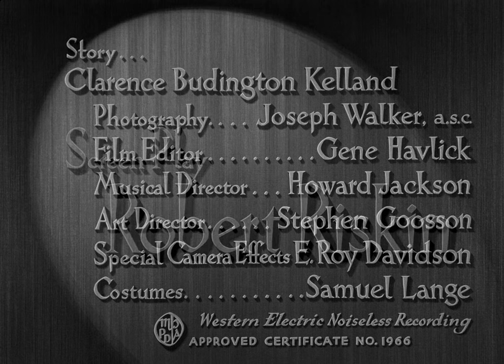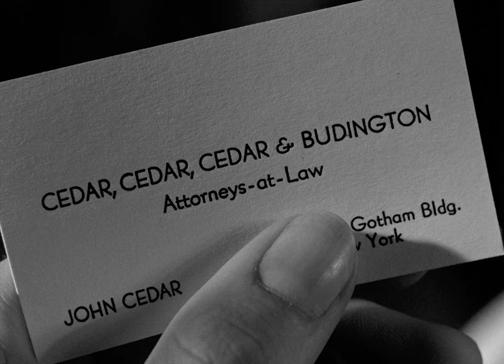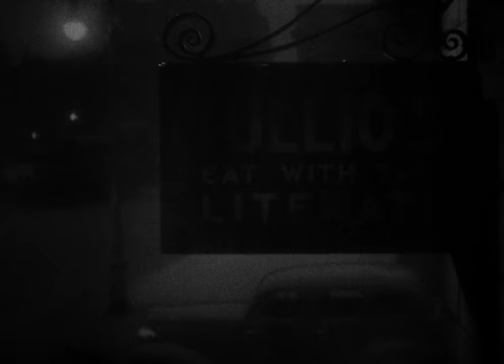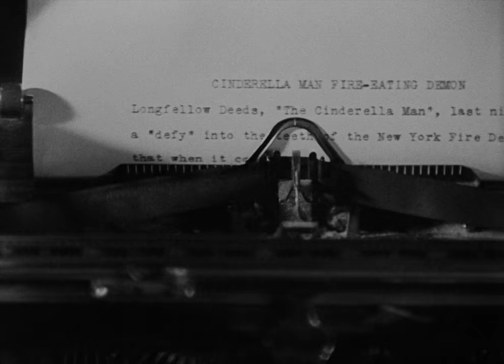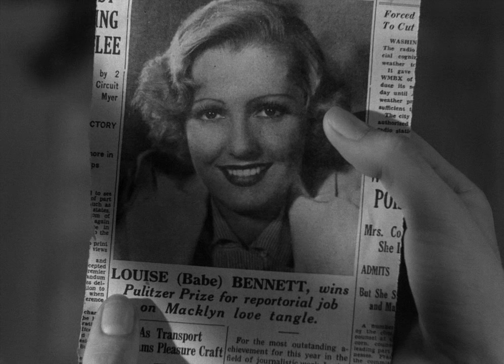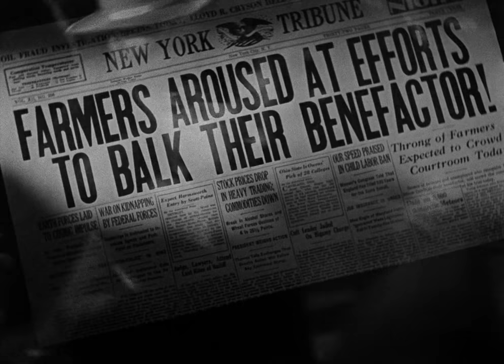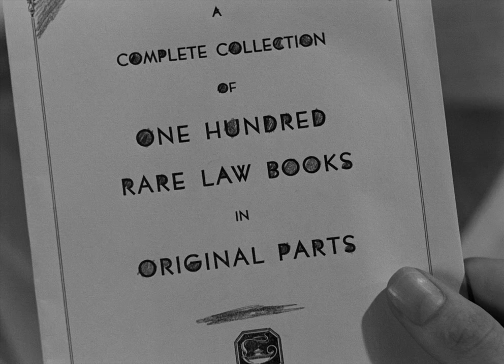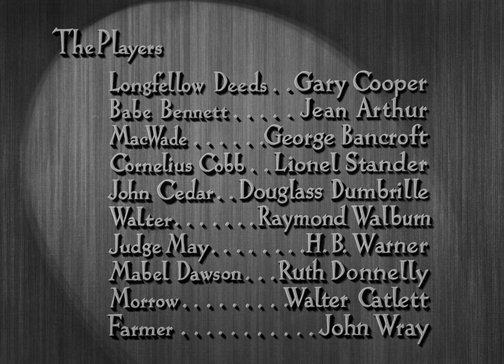E' arrivata la felicità - Film Frank Capra completo - Commedia Gary Cooper by @HollywoodCinex ☆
FILM COMMEDIA COMPLETO IN ITALIANO - ITA 1936

☆☆ Columbia Pictures ☆☆

             ◮ E' arrivata la felicità ◮ 1936

 Non si intende in nessun modo fare lucro e/o violare il copyright con questa pubblicazione .Per qualsiasi tipo di controversia o dubbio riguardante il ©️opyright potete contattarci

     ★ Film title : Mr. Deeds Goes to Town
     Native Title  :  E' arrivata la Felicità

         ★  ★   Locations   ★  ★
- Columbia/Sunset Gower Studios - 1438 N. G. Street
- Hollywood, Los Angeles, California, USA
   ★   PREMI OSCAR
    1937 - Premio Oscar    Migliore regia a Frank Capra
Candidatura Miglior film alla Columbia Pictures
Candidatura Miglior attore protagonista a Gary Cooper
   1936 - Mostra Internazionale d'Arte Cinematografica di Venezia
   1936 - National Board of Review Award    Miglior film
   1937 - New York Film Critics Circle Award

Nel 2000 l'American Film Institute l'ha inserito al 70º posto della classifica delle cento migliori commedie americane di tutti i tempi. Nel 2006 l'ha inserito all'83° della classifica dei cento film più commoventi.

--Budget         $800,000
Apr 12, 1936  U.S.A
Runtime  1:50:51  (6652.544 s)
Risoluzione: 992 x 720
Frame aspect ratio: 62:45 = 1.377778
Pixel aspect ratio: 1:1 = 1
Framerate: 25 fps
Film Length  3.236 m (12 reels)
Negative Format  35 mm
Genere commedia
Regia Frank Capra
Soggetto Clarence Budington
Sceneggiatura Robert RiskinProduttore Frank Capra
     CAST :
 Gary Cooper:   L.Deeds / Cinderella Man
Jean Arthur:   L.  Bennett / Mary Dawson
George Bancroft:   MacWade Lionel Stander:
Cornelius Cobb Douglass Dumbrille:
John Cedar H.B. Warner:   giudice
Walter Catlett:   banchiere
 Wyrley Birch:   psichiatra
Doppiatori italiani
Romolo Costa: L. Deeds / Cinderella Man
Lydia Simoneschi: Louise 'Babe' Bennett
Mario Besesti: MacWade
Emilio Cigoli: John Cedar
Corrado Racca: giudice May
Cesare Polacco: psichiatra
       RELEASE :
USA  12 April 1936  Denmark  7 May 1936  Japan  21 May 1936  Mexico  11 June 1936  Brazil  12 June 1936  France  18 June 1936  UK       August 1936  Italy  August 1936  (Venice  Festival)Sweden    31 August 1936  Czechoslovakia  September 1936
     (AKA) :
(original title)  Mr. Deeds Goes to Town
Argentina  El secreto de vivir
Australia  Mr. Deeds Goes to Town
Brazil  O Galante Mr. Deed
Bulgaria    Г-н Дийдс отива в град
Canada  Mr. Deeds Goes to Town
Croatia  Gospodin Deeds ide u grad
Czechoslovakia   Úzasná událost
Denmark  En gentleman kommer til byen
Finland  Mr. Deeds tulee kaupunkiin
France  L'Extravagant Mr. Deeds
Germany  Mr. Deeds geht in die Stadt
Greece  Ο Πρίγκιπας των Δολαρίων
Hungary    Váratlan öröksé
Italy  È arrivata la felicità
Japan (Japanese title)  オペラハット
Mexico  El secreto de vivir
Netherlands   Oké, Mister Deeds
Norway    En gentleman kommer til byen
Soviet Union  Мистер Дидс переезжает в город
Spain     El secreto de vivir
Sweden    En gentleman kommer till sta'n
Taiwan     富貴浮雲
UK    Mr. Deeds Goes to Town
USA  Mr. Deeds Goes to Town

   TRAMA :
1) Un uomo di campagna riceve un'eredità di venti milioni di dollari. Gli avvoltoi non tardano ad arrivare, e tra loro c'è una giornalista pronta a tutto pur di ottenere uno scoop.
2)Longfellow Deeds è il proprietario di una ditta di candele,con la sua attività, garantisce uno stipendio sicuro ai suoi operai.Longfellow è una personalità importante della comunità in cui vive, poiché è capitano volontario dei locali vigili del fuoco, suonatore di tuba e scrittore . All'improvviso, l'uomo riceve un' eredità da parte di uno zio che neppure conosceva...